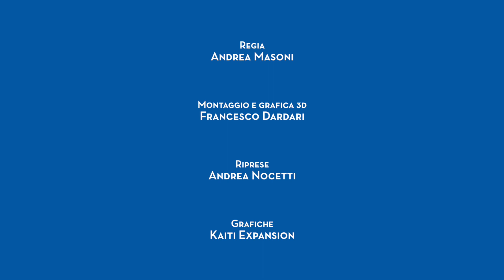0135 Civitella di Romagna Forlì Cesena | EMILIA ROMAGNA | Borghi Viaggio Italiano